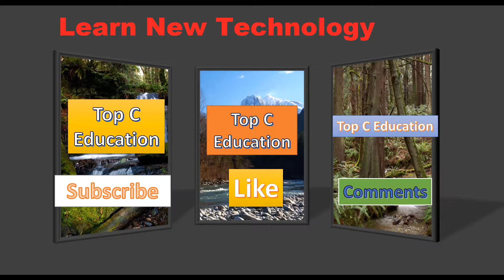GTA V 5 Mission 14 Michale Saved Amanda From Police Aresst Mission Full HD New